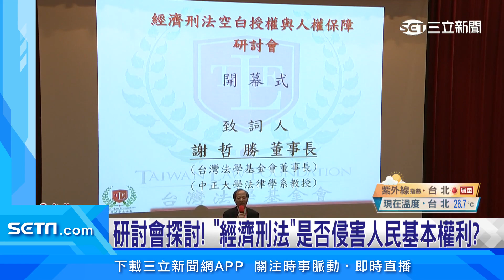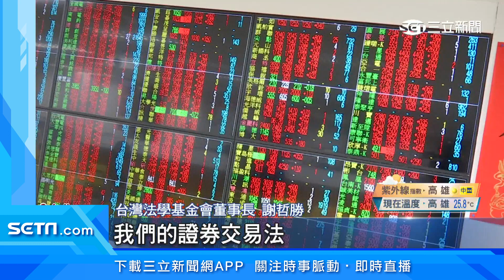研討會探討！「經濟刑法」是否侵害人民基本權利｜三立新聞台